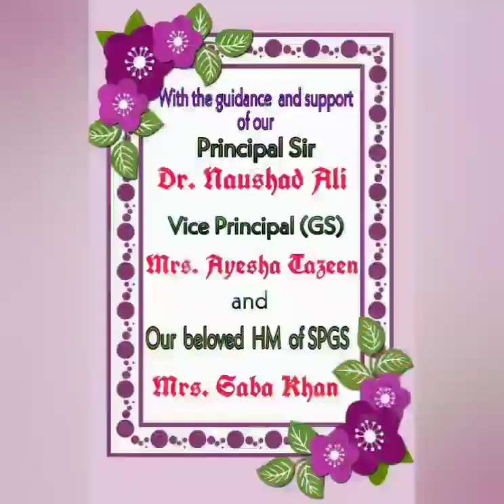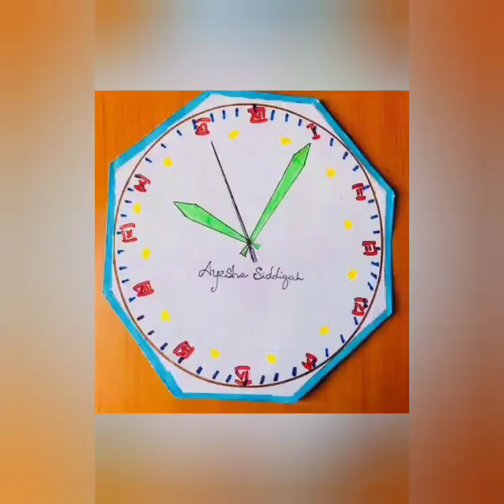MATHS CLOCK ACTIVITY BY CLASS IV - S SHINING STARS